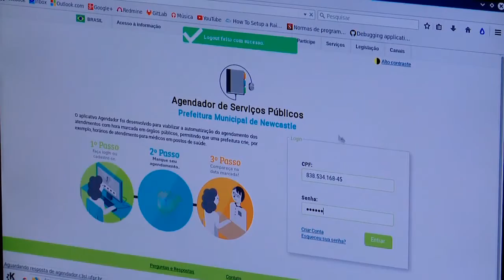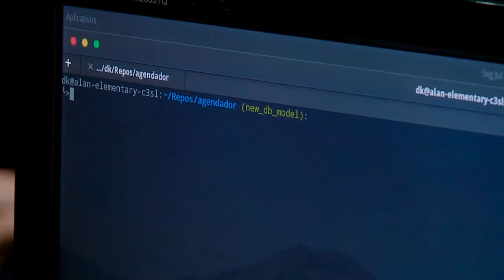UFPR NOTÍCIAS (27/07/15)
Veja no UFPR Notícias desta segunda:

- Projeto de portal educativo desenvolvido pelo Departamento de Informática da UFPR é aceito pelo MEC;
- Encontro de Pesquisa em Comunicação incentiva a produção científica e o debate;
- Equipe de Jiu Jitsu da UFPR participa de Campeonato Paranaense e assume boa colocação;
- Inscrições para concurso público da COPEL foram suspensas por problemas técnicos e devem retornar amanhã;
- Procuradora Federal da Fundação Palmares, Dora Bertulio, participa do II Congresso de Pesquisadores Negros da Região Sul.